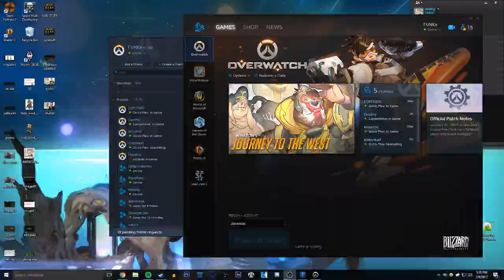2/9/17 FUNKe VOD (Overwatch)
Reupload of FUNKe's 2/9/17 VOD.